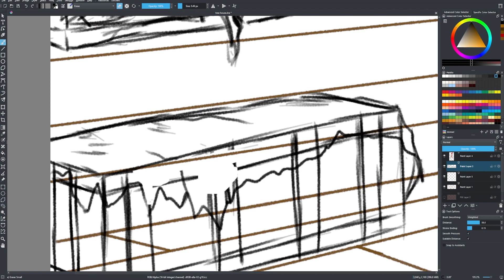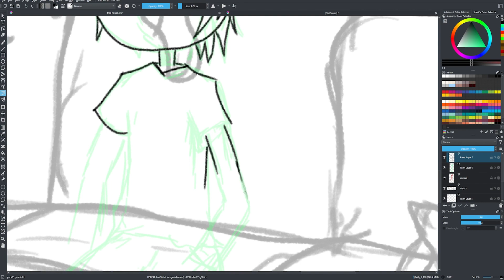Tree House Sceen - Part 2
an update on my animation
this will most definitely change this is just a draft

Song:
Bimini Bay - The Benson Orchestra of Chicago - Roy Bargy, director; Victor 18824 (B-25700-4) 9/28/1921